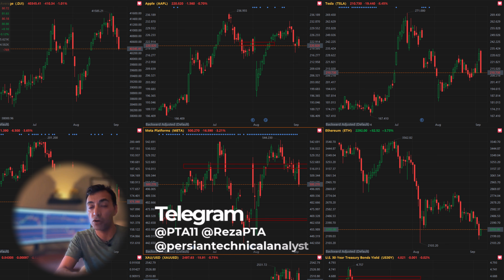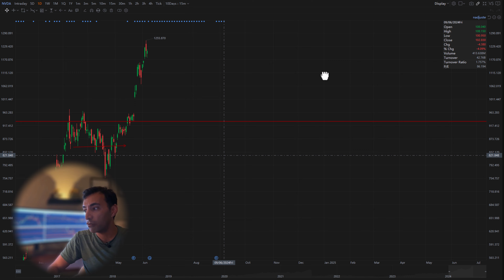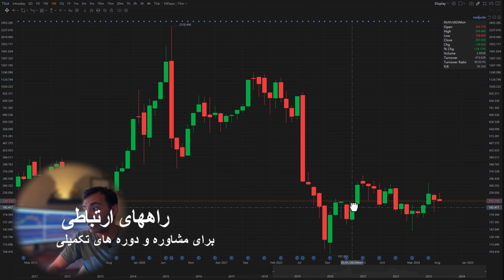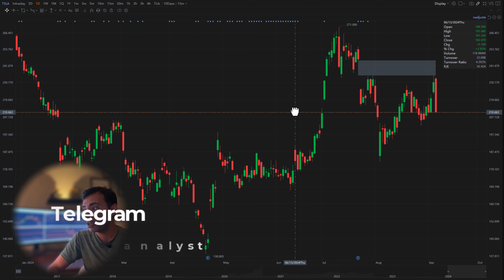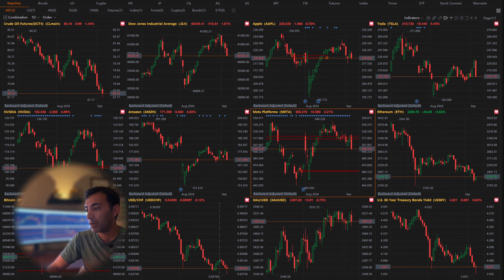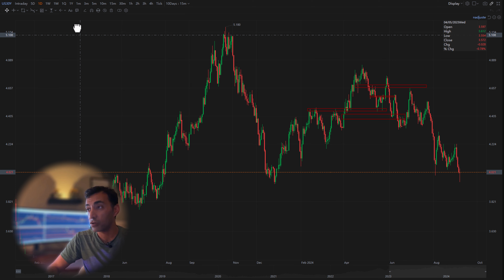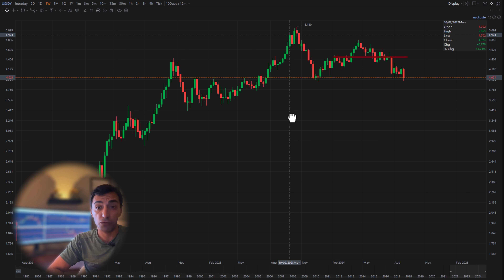هشدار به سرمایه گذاران بازار مالی | تحلیل تکنیکال اپل انودیا تسلا | ریزش سنگین مارکت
🔶تکمیل آموزش استراتژی  مشاوره و ثبت نام

قبل از ورود به بازارهای مالی نسبت به دانستن و درک ریسکهای این بازارها اطلاعات  کسب کنید
سلب مسئوليت و افشای ریسک